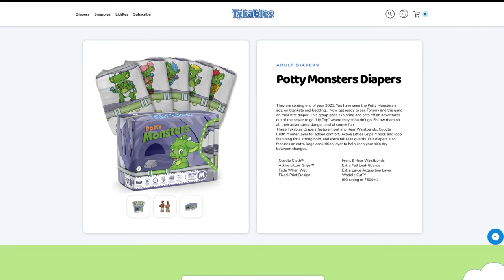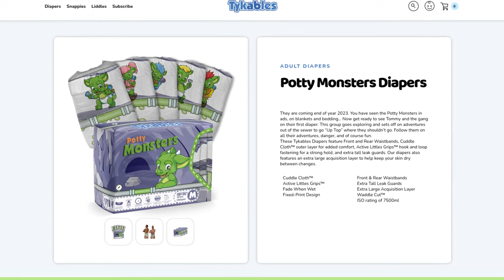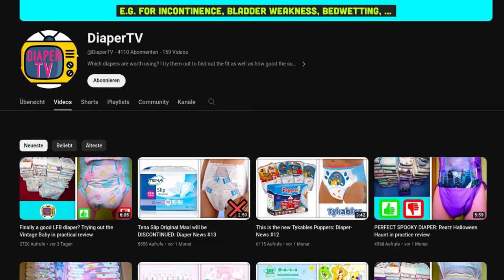When do we get the new Potty Monsters from Tykables? Diaper News #15